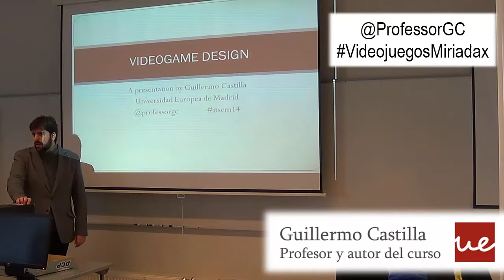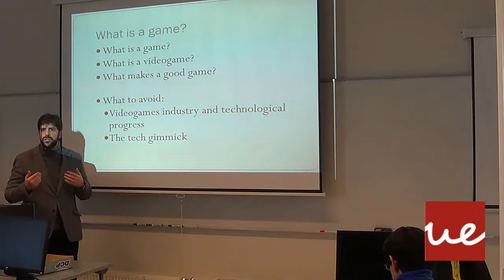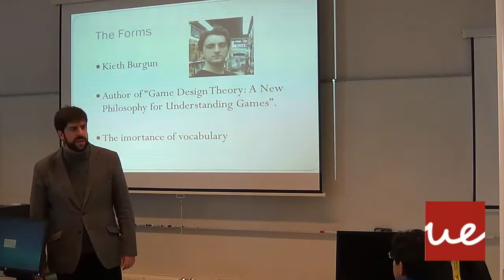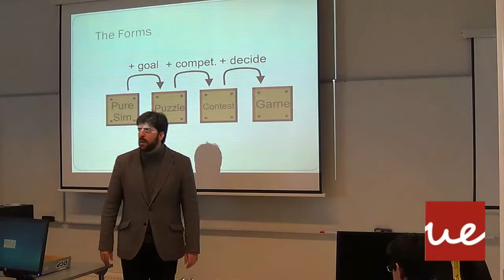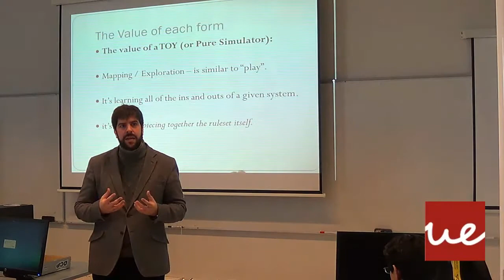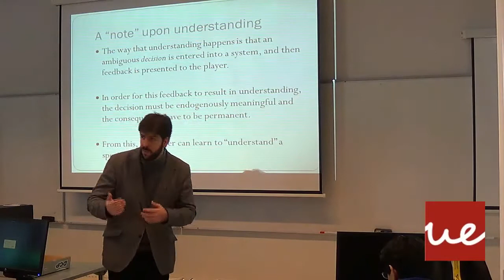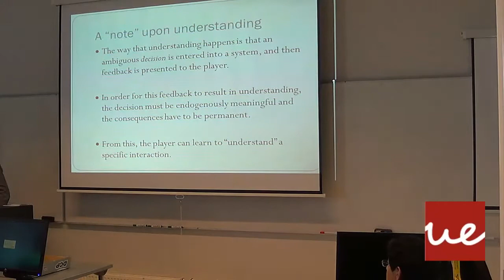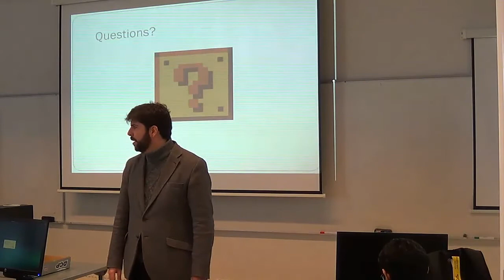Videogame design - The forms and their values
A conference given on videogame design in Haaga-Helia Universities IT seminar in March 2014, covering Kieth Burgun's Form and Value system.

Kind of long, kind of boring if your not into these things, but kind of cool if you are.